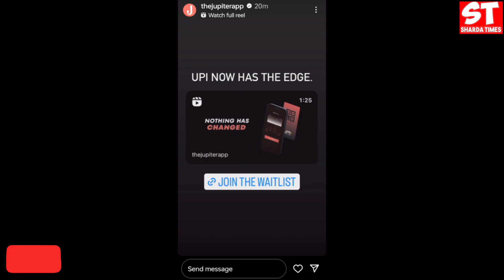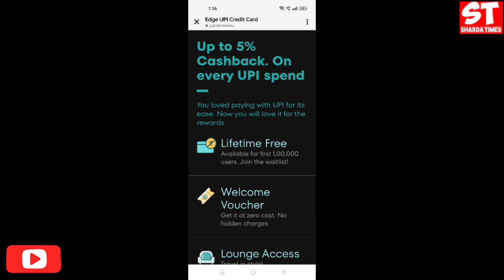Jupiter Edge Rupay Credit Card Kaise Apply Kare | How To Join Jupiter Rupay Credit Card Waitlist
Delhi, India
Social Media Personal :-